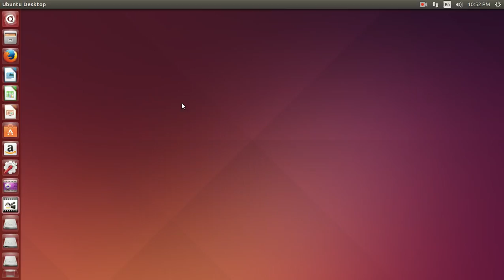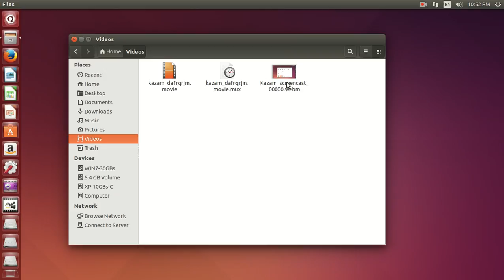Kazam screencast - test